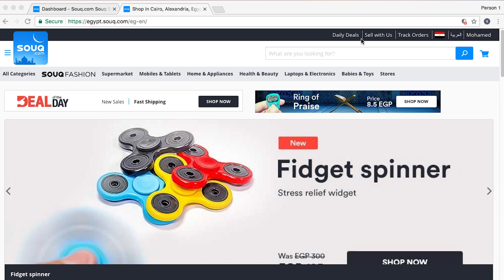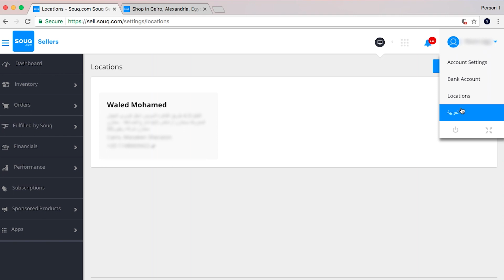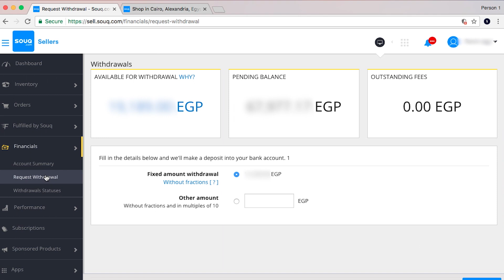Discover Souq.com Selling Center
"Are you ready to open-up your new Home? – Then let’s take a quick stroll in your Selling Center".

This tutorial takes you through the various Selling Center sections to help you navigate better and get accustomed to your new Souq.com seller interface.